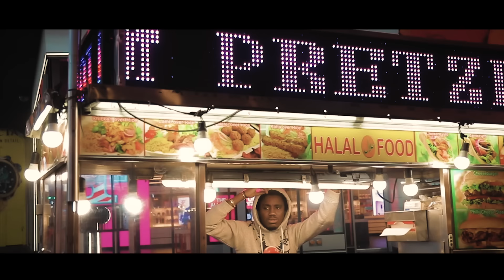Wally B. Seck - Don't be afraid